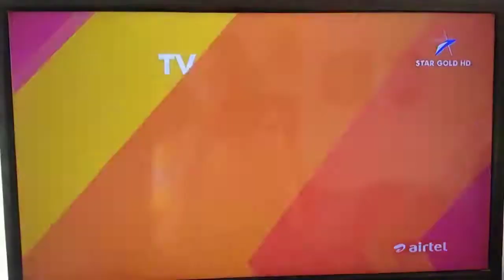Darbar World Television Premiere On Star Gold